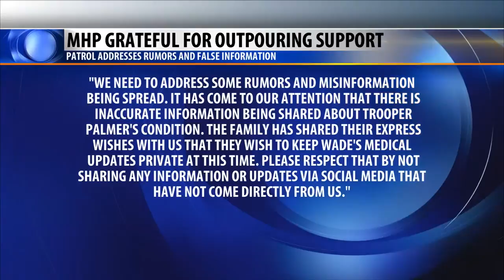MHP grateful for outpouring of support